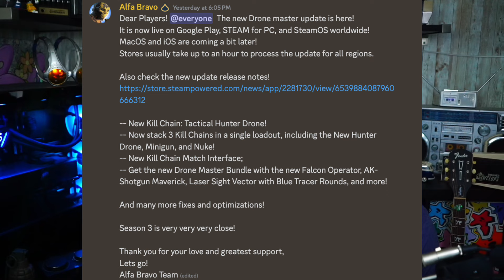Combat Master Season 2 Mini Update Review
Get ready for the ultimate Combat Master update review! In this video, we dive into the latest changes and features to help you decide if it's worth playing now. Whether you're a seasoned player or considering jumping back in, this review has got you covered. Is the Combat Master update a game-changer or just a minor tweak? Watch to find out!